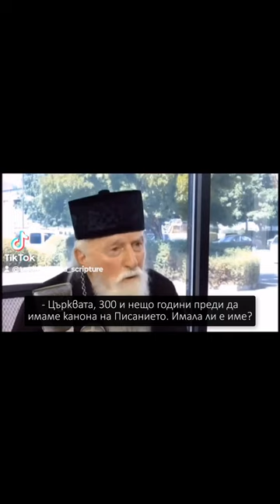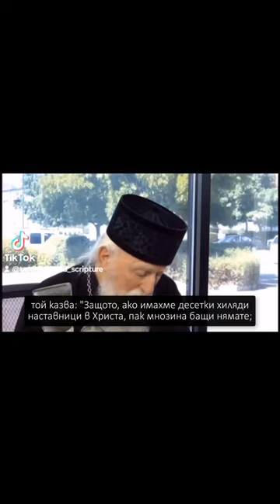☦️Какво трябва да знае всеки християнин☦️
☦️Когато ние, православните, говорим за вярата с протестант, от негова страна можем да чуем най-различни въпроси. И за иконите, и за кръщаването на младенци, и за почитането на светиите и т. н. Но има един въпрос, който самите те никога не засягат, въпреки че именно той е най-важният и в него се крие коренното различие между нас. Този въпрос е учението за Църквата.
☦️Какво е Христовата Църква? Всеки протестант веднага ще каже, че деноминацията, към която принадлежи в последно време, е и Христовата Църква. Тогава следва въпросът: кога се е появила вашата деноминация? Диапазонът на отговорите ще бъде от миналата година до началото на Реформацията. Чудесно, но къде е била Христовата Църква до това време?
☦️Много протестанти изповядват следния възглед за църковната история: имало е апостолски времена и тогава Църквата е била апостолска. А след това, може би от ІІ век нататък, се появили изкривявания в учението на Църквата. Мнозина направо казват, че Църквата е изгубила апостолското вероучение, тъй като е привнесла всякакви лъжливи практики и идеи в неговата чистота. Дори могат да кажат, че „истинската Църква била унищожена от езичеството”. И ето, като се започне от ХVІ век, тоест от времето на Реформацията, именно те, протестантите, уж са върнали това чисто апостолско учение. Но тези от ХVІ век са „старите” протестанти: лутерани, калвинисти. А „новите”, като баптисти, адвентисти, петдесетници, са възникнали в още по-късно време.
☦️Тъй като протестантите, както е известно, обичат да казват, че именно те и само тяхната деноминация по своята вяра точно следва Библията, то ние ще разглеждаме техните възгледи за Църквата именно през призмата на Свещеното Писание. Ще изследваме съответства ли на Библията тази протестантска идея за изчезналата Църква.
 ☦️Господ Иисус Христос е казал: Ще съградя църквата Си, и портите адови няма да й надделеят(Мат. 16:18). Тоест Господ обещава, че силите на злото няма да победят Църквата, включително и чрез изопачени, неправилни учения за вярата. Тя винаги ще остане същата славна Църква, която няма петно, или порок, или нещо подобно, но е света и непорочна (Еф. 5:27), Божи дом… стълб и крепило на истината (1 Тим. 3:15), каквато я изобразяват апостолите в Писанието.
☦️И разбира се, ако повярваме на протестантите, че създадената от Христос Църква се е осквернила от езически практики, изгубила е истината и се е отклонила в заблуди, в такъв случай трябва да кажем, че портите на ада са надделели над Църквата. И така да обявим Господ Иисус Христос за лъжец, показвайки, че Той е обещал, но не е изпълнил Своето обещание.
☦️Има и друго обещание, което Господ е дал. Той е казал: И ето, Аз съм с вас през всички дни до свършека на света (Мат. 28:20). Господ не само обещава, че Църквата сама по себе си ще бъде устойчива: Той също така обещава, че Сам ще бъде със Своята Църква през всички дни до свършека на света. Тук, както виждаме, няма нито дума за това, че Господ смята да направи пауза от ІІ до ХVІ век. Или, още по-малко, след ХІХ век.
☦️Уверенията на протестантите, че Църквата уж е изчезнала за цели петстотин години, пряко противоречат на казаното в Библията.
☦️И апостол Павел от своя страна пише, че на Бога ще се отдава слава в църквата чрез Христа Иисуса във всички родове от века до века (Еф. 3:21). Тоест, създадената от Христос и разпространена чрез апостолите Църква ще съществува през всички следващи поколения и ще прославя Бога. Уверенията на протестантите в това, че тази Църква уж е изчезнала за цели петстотин години, пряко противоречат на тези библейски думи.
☦️Също така си заслужава да напомним, че Христос е обещал на апостолите да даде Дух Свети и е казал: А кога дойде Оня, Духът на истината, ще ви упъти на всяка истина (Йоан. 16:13), ще ви научи на всичко и ще ви напомни всичко, що съм ви говорил (Йоан. 14:26). Кога е дошъл при апостолите Дух Свети, ние знаем – в деня на Петдесетница – който се смята и за рождения ден на Църквата.